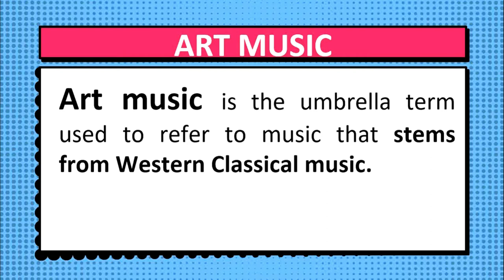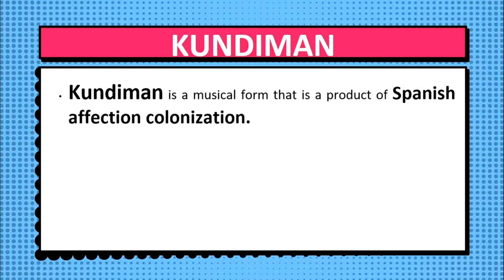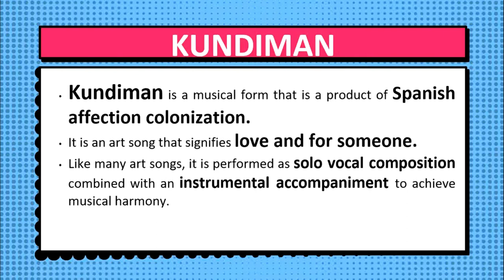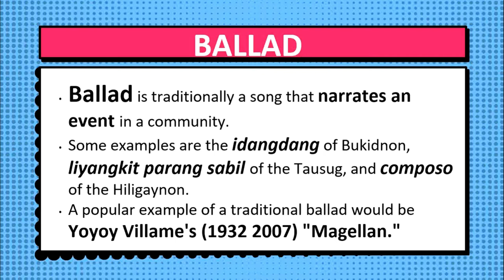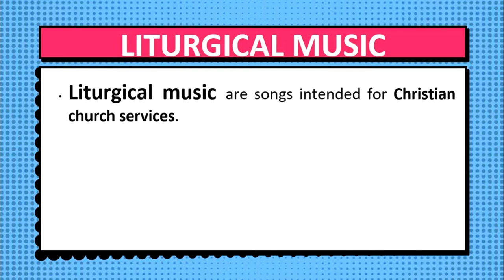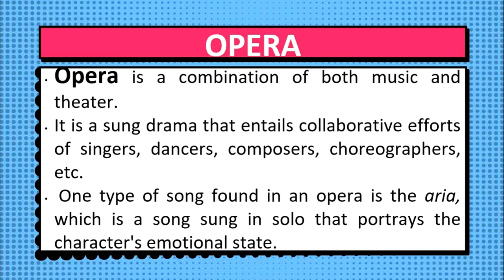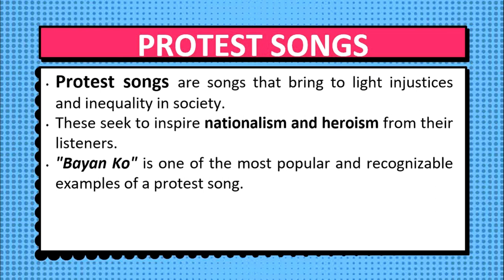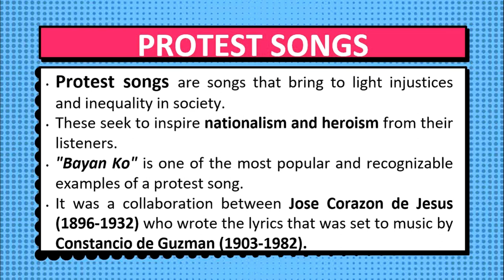CONTEMPORARY ART FORMS - MUSIC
My apologies to some typo and mispronounced words.